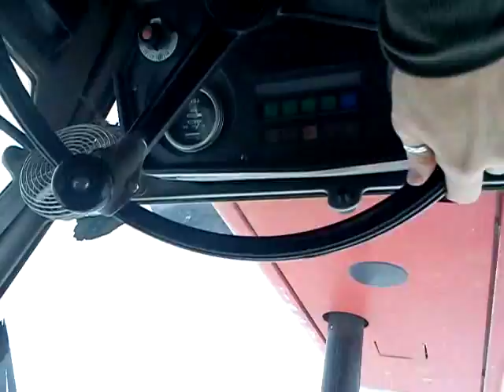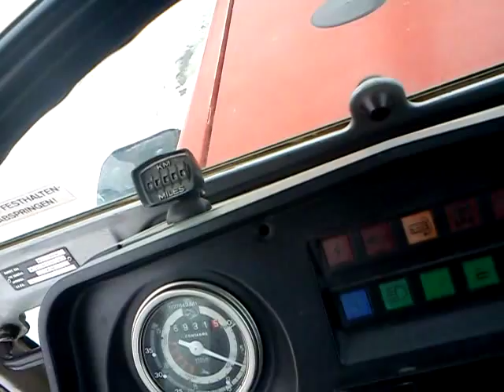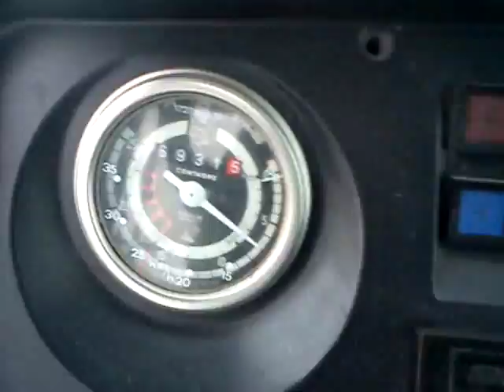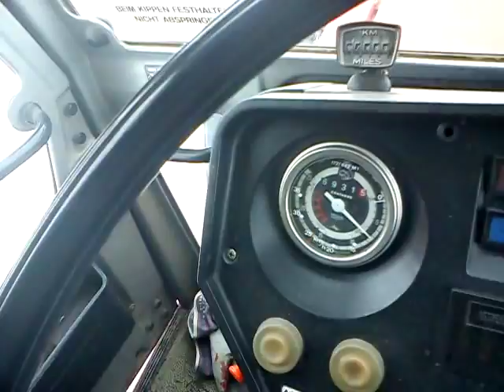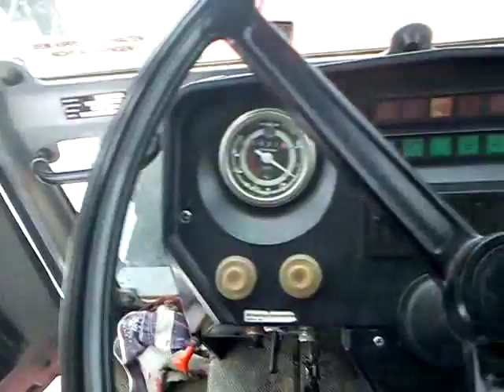massey ferguson 294s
02:30-tól én vezetek :)          2012 :D